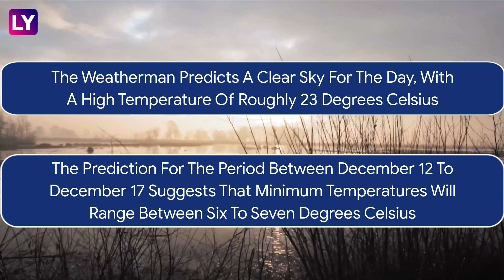Delhi Witnesses Coldest Day Of Season, Temperature Dips To 6.5 Degree Celsius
Residents Of Delhi Woke Up To The Coldest Morning Of The Season On December 11. The Minimum Temperature Was Recorded At 6.5 Degrees Celsius. Delhi Has Been Witnessing Below-Than-Normal Temperatures For The Past Few Days. On December 9, The Temperature Was Recorded At 8.5 Degrees Celsius, And On December 10 It Was 8.3 Degrees Celsius. The Weatherman Predicts A Clear Sky For The Day, With A High Temperature Of Roughly 23 Degrees Celsius.